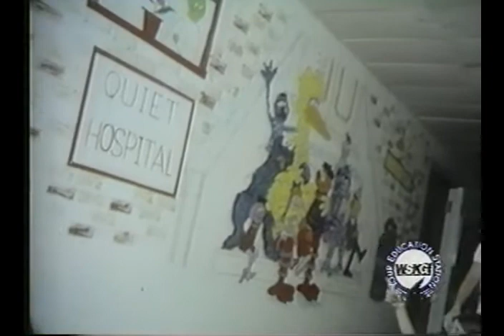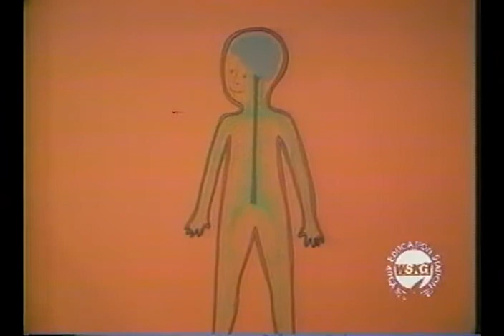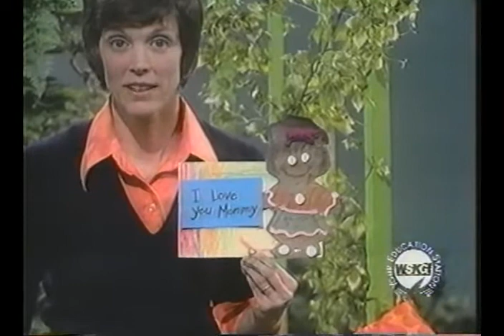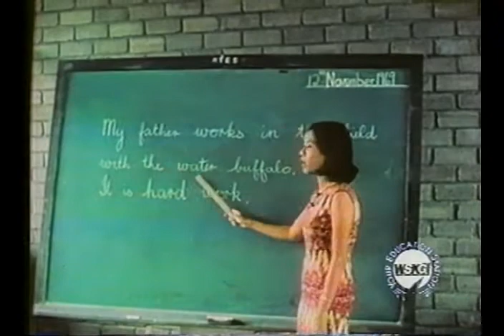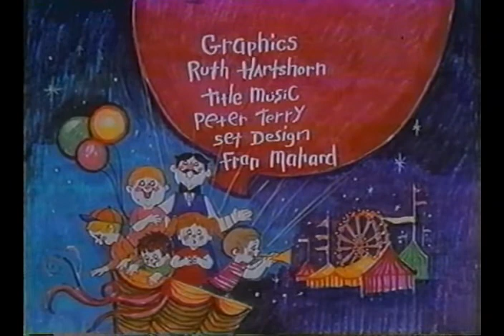All About You - Episodes #25 - 30 (1974)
Host Louise McNamara explains how the body works and teaches good health habits as well. This series was produced in 1974 by WBGH.

Episodes in the video:

25.If You Go to the Hospital
26.You and Your Feelings
27.Everybody is Afraid Sometimes
28.What Are Families Made Of?
29.Everybody Needs a Friend
30. Everybody Else and You…